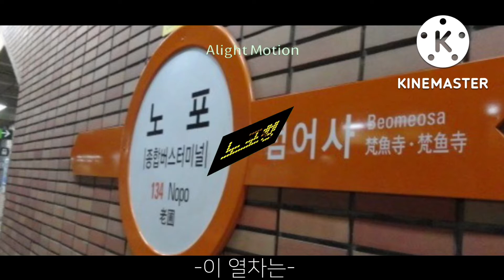WRIGGED YANGJEONG ZONE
음원:Tora
소재:철도저장소,대중교통 영상 공작소,네이버

클립그래픽 써봄